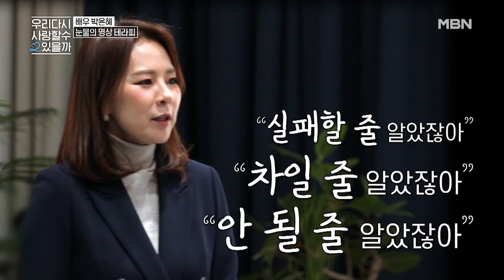＂1등 아니면 공부하지 마＂ 박은혜의 극단적인(?) 자녀교육